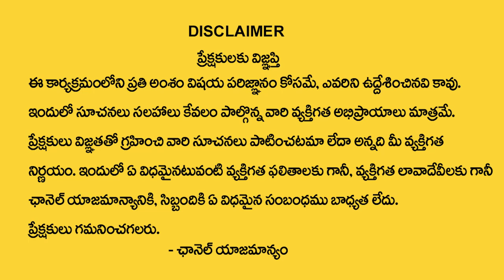4,13,22,31 Date Of Birth 2023 Numerology | Dr Kiran Nehru Numerology | TSW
Watch► 4,13,22,31 Date Of Birth 2023 Numerology | Dr Kiran Nehru Numerology | TSW